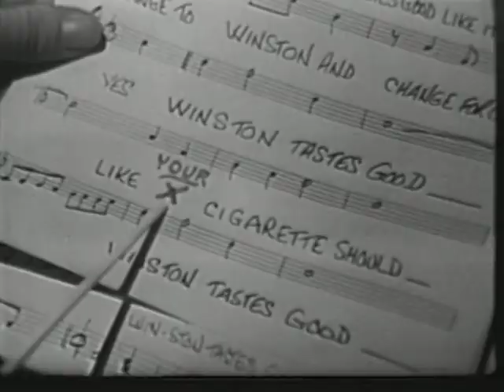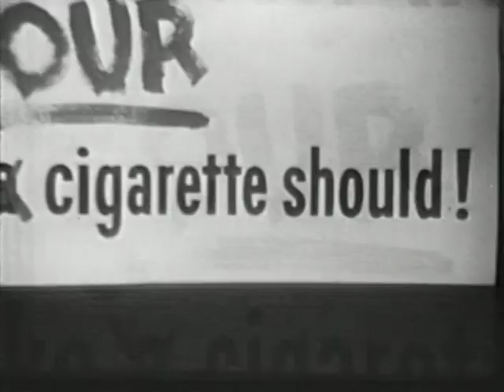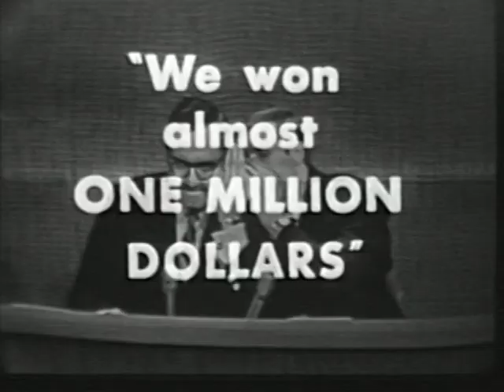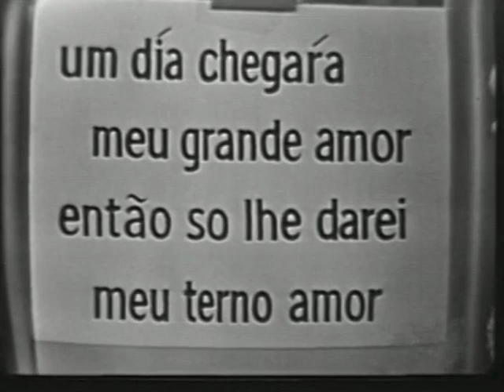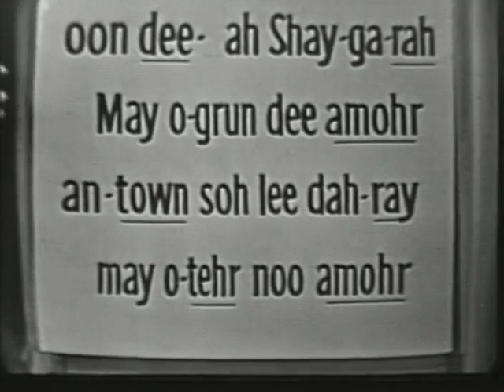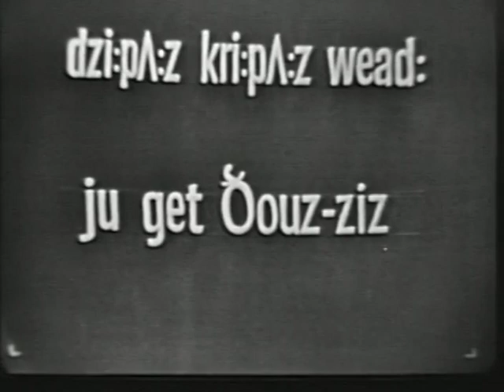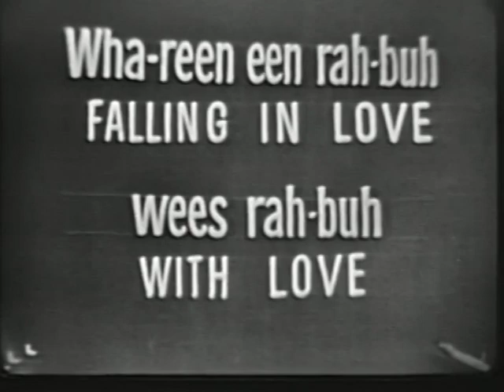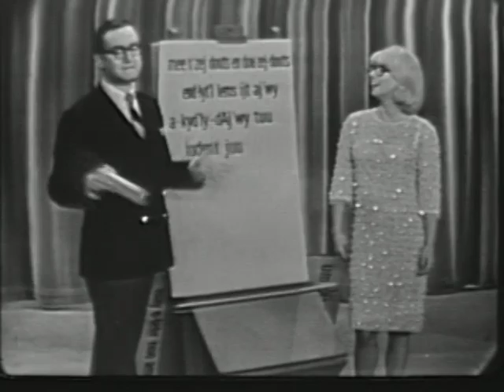I've Got a Secret - May 16, 1966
With guest Sheila MacRae.